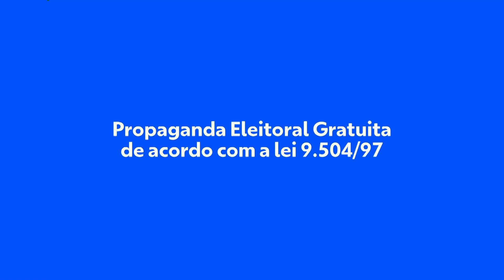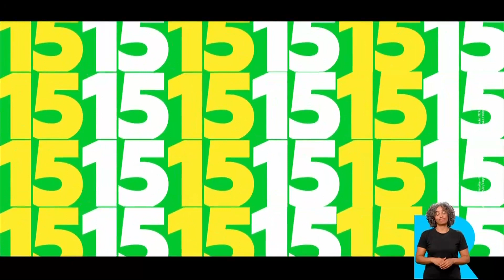[HD] Horário Eleitoral: Prefeitos de São Paulo/SP | TV - 03/10/24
A tradição do Multimídia Nacional para você decidir o seu voto !

Horário Eleitoral Gratuito dos candidatos a prefeito de São Paulo, capital do estado homônimo.
Foi veiculada pela Globo São Paulo.

Vote consciente !